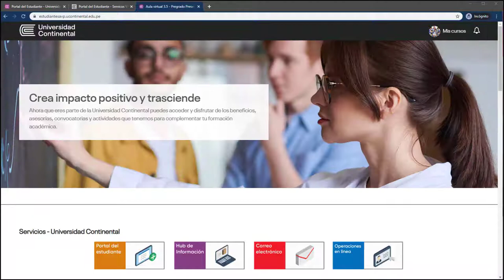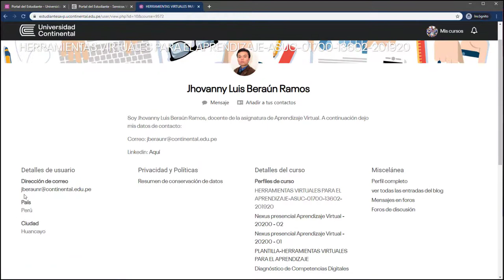Identificar al grupo que pertenezco Presencial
Autor: José Loya Núñez
Unidad II
Título: Identificar al grupo que pertenezco - presencial